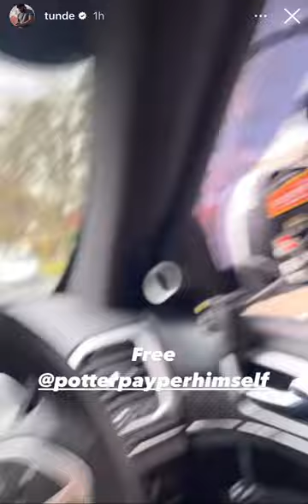Tunde On Set For New Music Video Which Potter Payper Was Meant To Attend | Audio Saviours